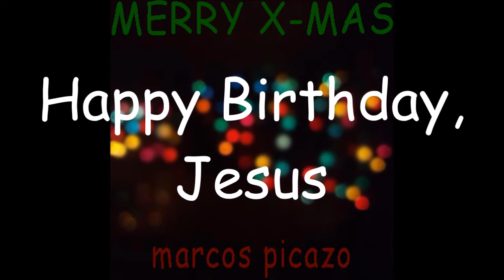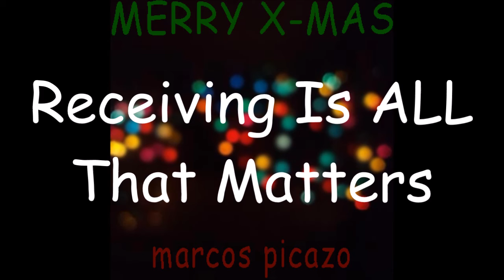MERRY X-MAS - marcos picazo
Merry Christmas!